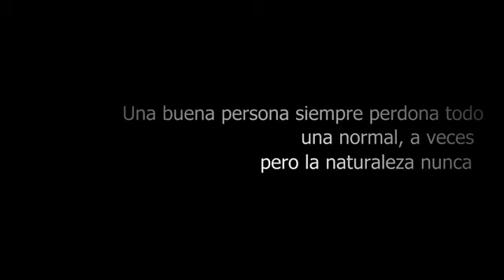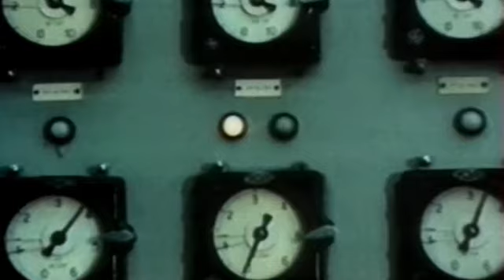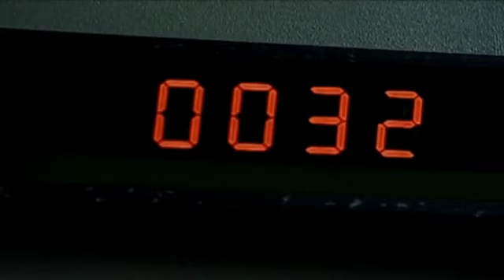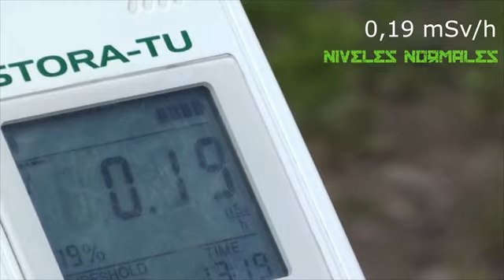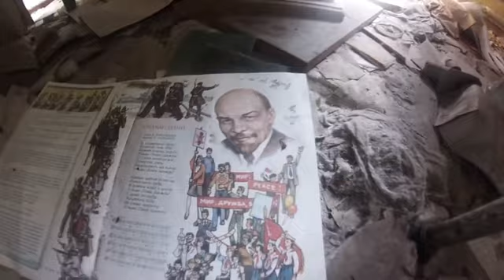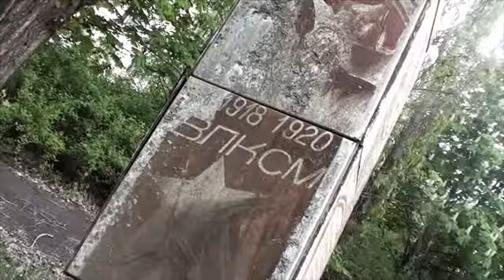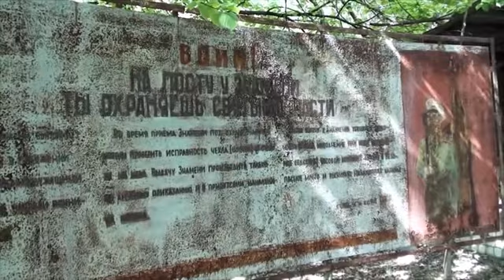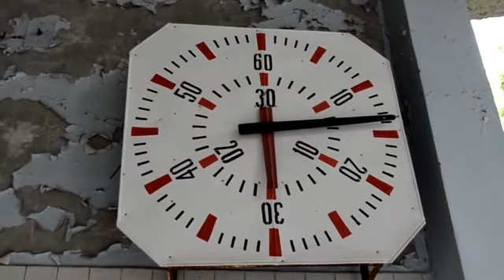Chernobyl La Zona - Documentales Interesantes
Chernobyl La zona cero 30 años después, datos e imagenes reales del accidente nuclear, mas 500.000 personas que dieron su vida para construir el sarcofago